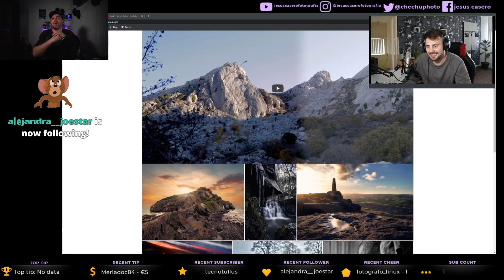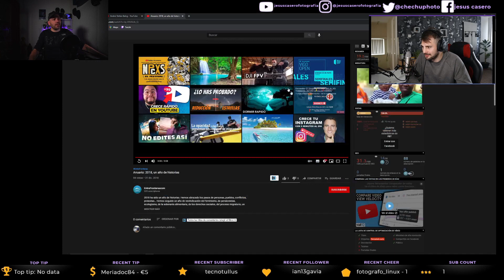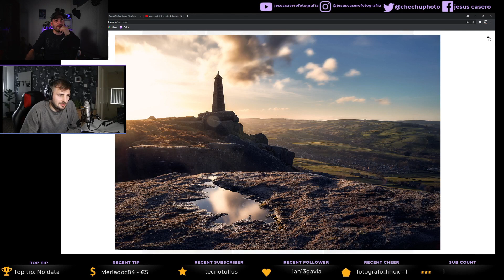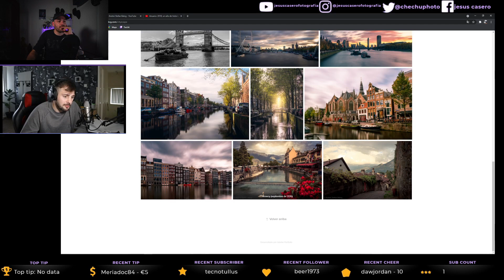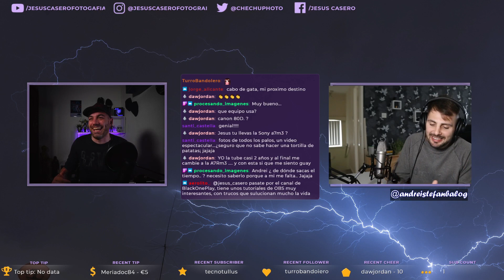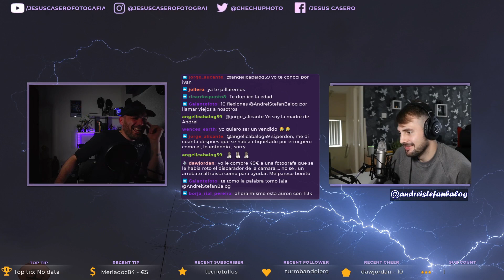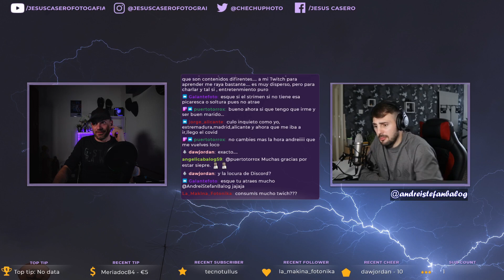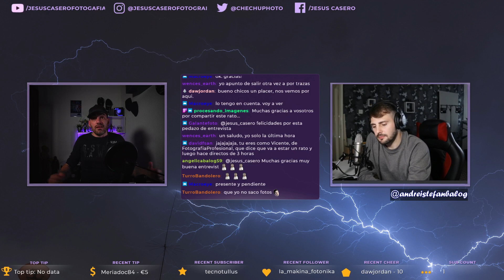Entrevistando al señor Andrei Stefan en directo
Andréi pasó por nuestro canal de Twitch para contarnos su historia fotográfica y muchas mas cositas.
Dale a ver mas para ver mi equipo
Mi equipo:
Sony a7III
Sony Fe 28-70Mm F/3.5-5.6 OSS
Sigma 100-400
Tamron 17-28 mm F2.8
Trípode s211 K&F Concept
Filtro Nd1000 Cuadrado K&F Concept
Go Pro 8
ACCESORIOS para GoPro Hero 8
Mochila K&F Concept
COKIN Kit ND Grad
Microfono Boya BY-M1
Palo Selfie
Limpiador de Aire